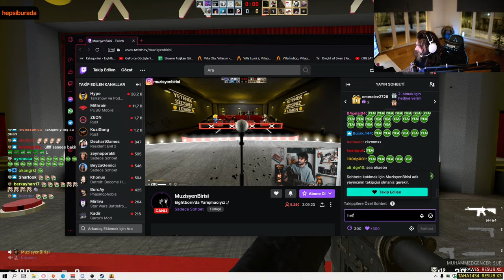ELRAENN - EKİP İLE CS:GO JAILBREAK YETENEK SİZSİNİZ EIGHTBORN #1